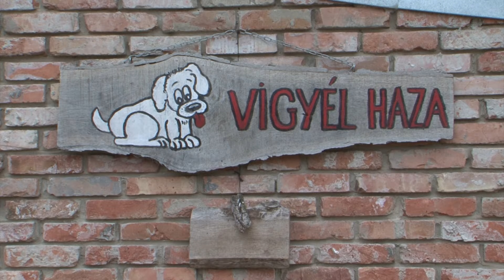Hónapokig bujkálnak a szilveszterkor elszökött kutyák